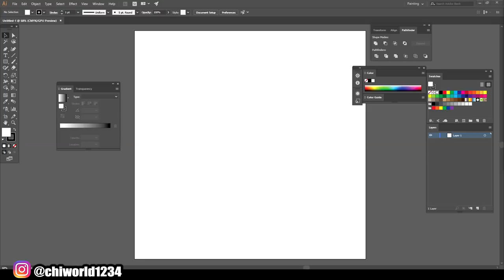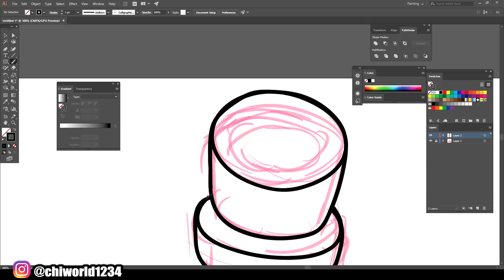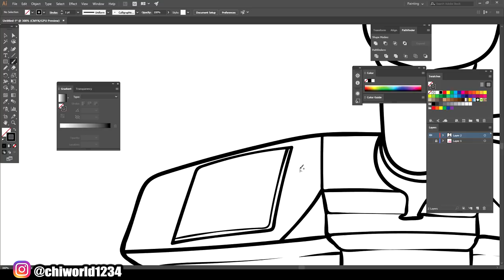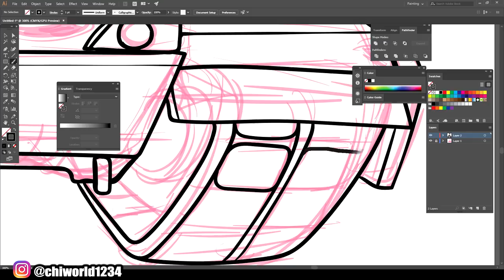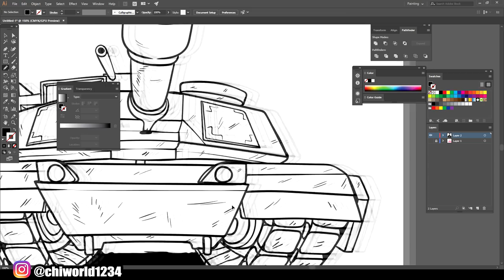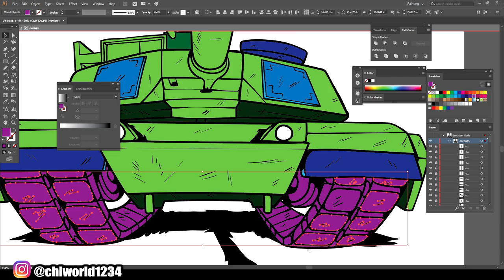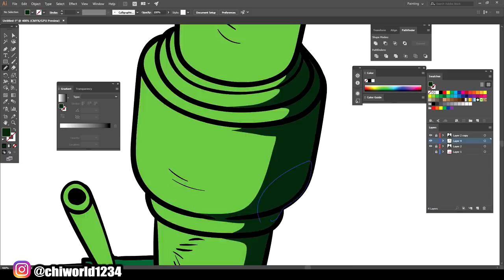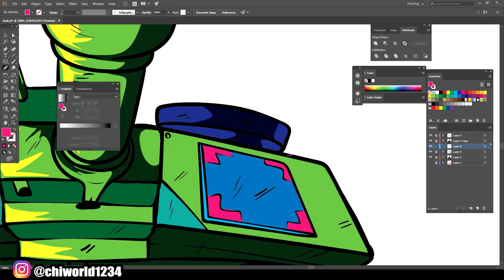Tank ( ADOBE ILLUSTRATOR )